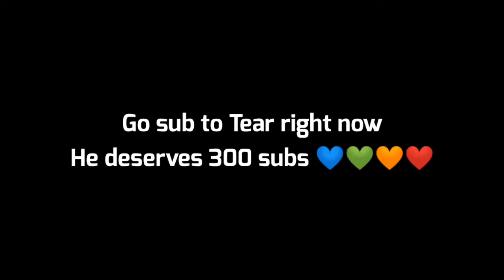Goosebumps (ft. Tear BS)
Hey everyone!  It's LandCroc. I'm trying something new and doing a collab! If you want to do a collab with me I'm the future all you have to do is tell me why you want to collab! Stay safe ❤️❤️❤️